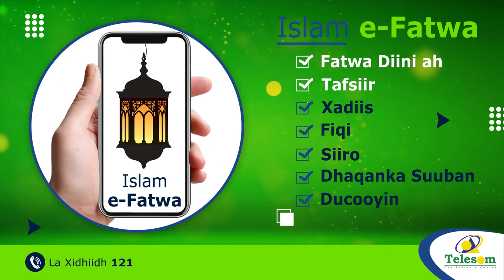"Culimada Waxaan Leeyahay Aqoonsigii nala doona" Madaxweynaha Somaliland